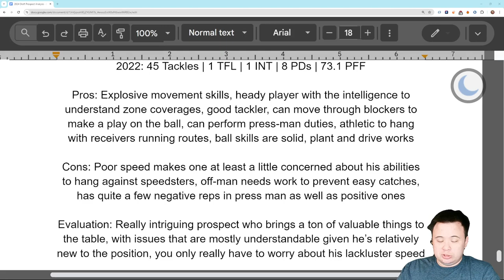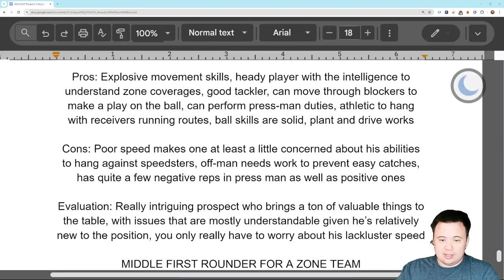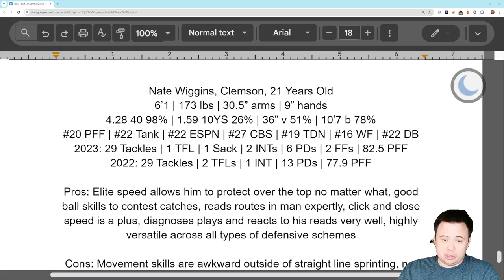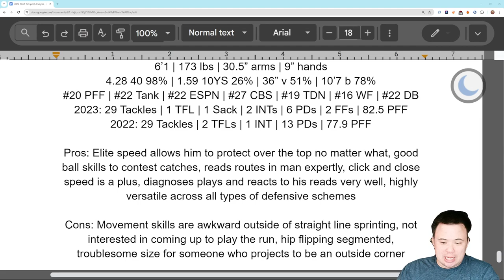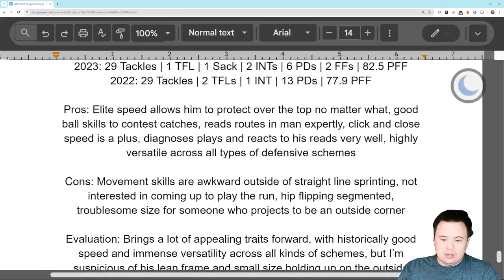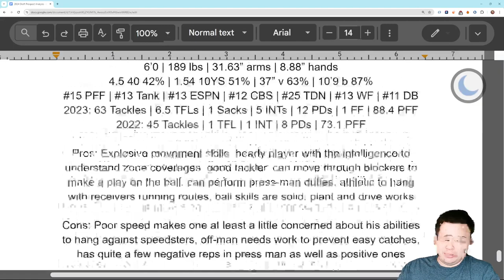2024 NFL Draft Primer: Round One Cornerbacks Part Two (Terrion Arnold, Nate Wiggins)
More elite prospects.